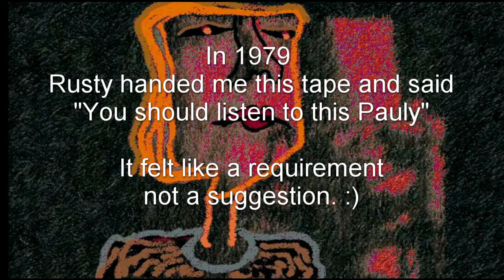Rusty said "listen to this"